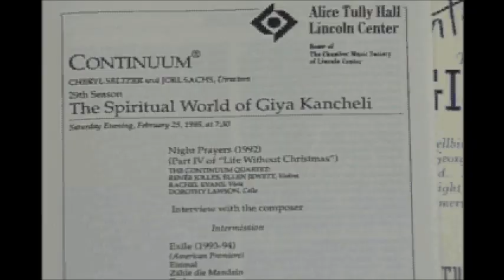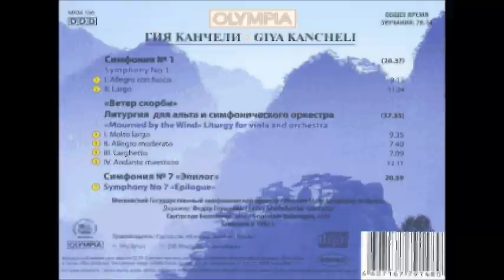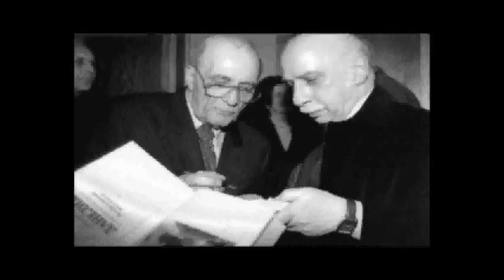Gia Kanchel - the most distinguished Georgian composer.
Gia Kancheli (1935 – 2019)  was the most distinguished Georgian composer. He was born in Tbilisi, Georgia, but resided in Belgium. After the dissolution of the Soviet Union in 1991, Kancheli lived first in Berlin, and from 1995 in Antwerp, where he became composer-in-residence for the Royal Flemish Philharmonic. Kancheli wrote seven Symphonies, and what he termed   liturgy for viola and orchestra, called Mourned by the Wind. His Fourth Symphony received its American premiere, with the Philadelphia under Yuri Temirkanov, in January 1978, not long before the cultural freeze in the United States against Soviet culture. Glasnost allowed Kancheli to regain exposure, and he began to receive frequent commissions, as well as performances within Europe and North America. Championed internationally, Kancheli saw world premieres of his works in Seattle, as well as with the New York.  He continued to receive regular commissions. Recordings of his recent works are regularly released, notably on the ECM label.
For two decades, he served as the music director of the Rustaveli Theater in Tbilisi. He composed an opera Music for the Living, in collaboration with Rustaveli theater director Robert Sturua.  in December 1999, the opera was restaged for the Deutsche National Theater in Weimar. He wrote music for  Georgiy Daneliya many films. He died in his home, in Tbilisi, in 2019.  This video was made in 1995, in New York.